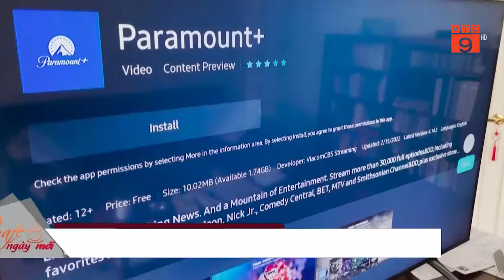SONY VÀ APOLLO ĐỀ NGHỊ MUA PARAMOUNT VỚI GIÁ 26 TỶ USD | VTC9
VTC9 | SONY VÀ APOLLO ĐỀ NGHỊ MUA PARAMOUNT VỚI GIÁ 26 TỶ USD | VTC9